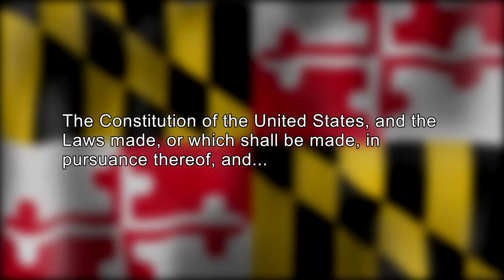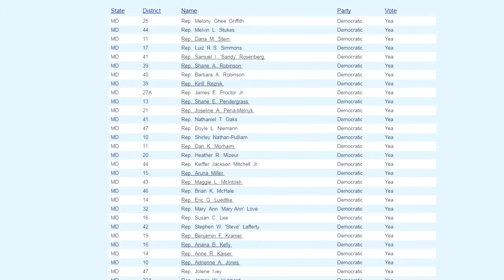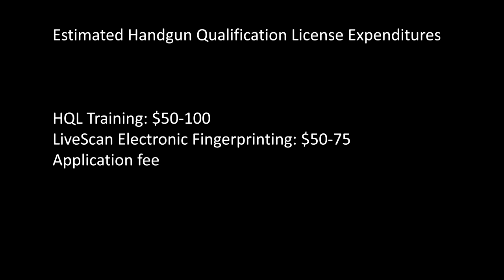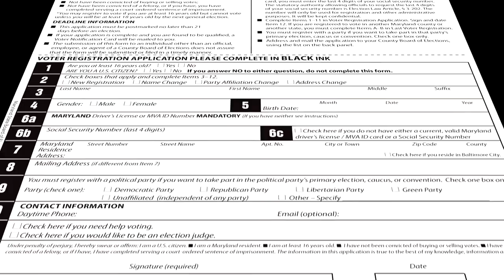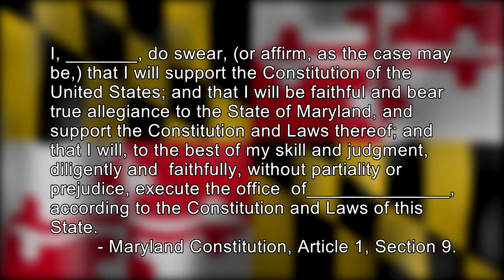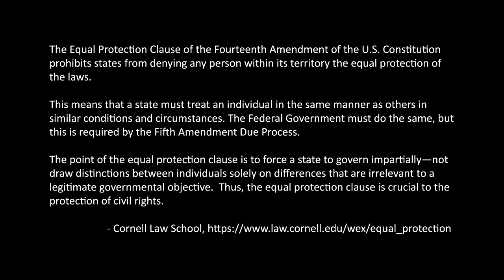Maryland's Civil Rights Problem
ADAM R. PRODUCED THIS MINI DOCUMENTARY FOR DUNDALKTV TO INFORM OUR VIEWERS ABOUT MARYLAND'S HANDGUN QUALIFICATION LICENSE (HQL) AND HOW THIS LAW INFRINGES ON THE SECOND AMENDMENT TO THE UNITED STATES CONSTITUTION.